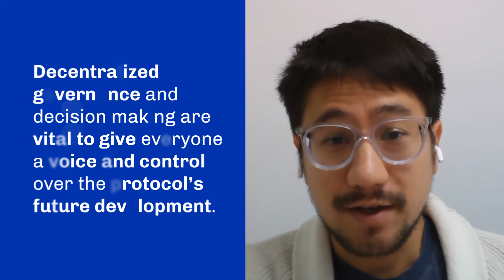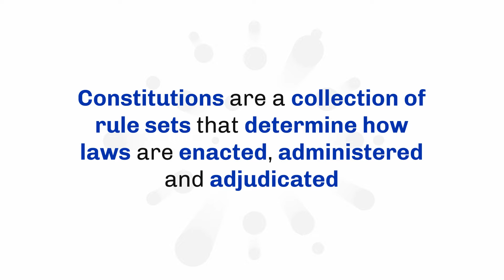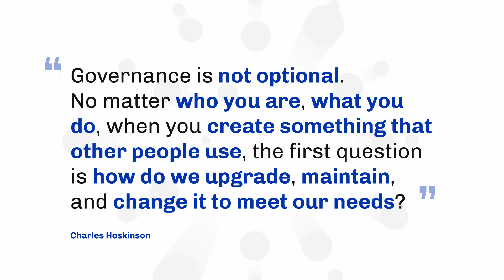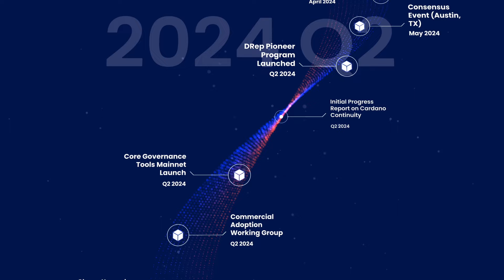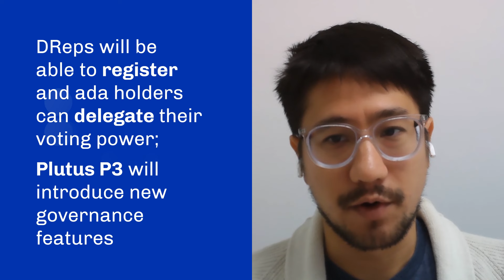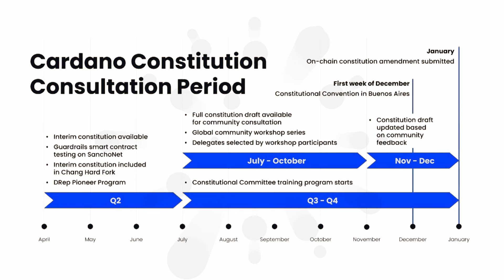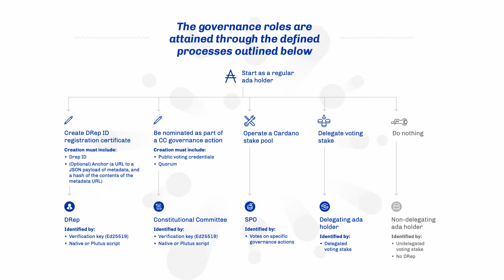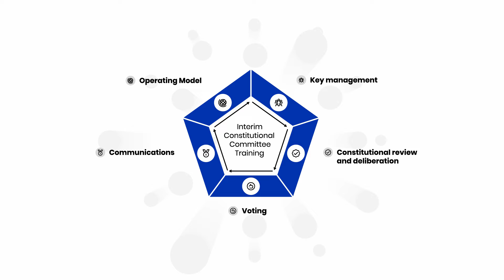Cardano Constitutional Committee 📜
In this video, Michael Madoff, Group Product Manager for Governance at IOG explains Cardano’s governance system and in particular the role of the Constitutional Committee.

Decentralized governance and decision-making are crucial to ensuring that everyone has a voice and control over the Cardano protocol's future development. The Cardano governance model reflects this by demonstrating the achievability of liquid and representative democracy through individual participation and immutable vote recording. ADA holders can decide on treasury fund distribution and the platform's future development. So, as a community, how can we work together to outline policies and guidelines for the future development of Cardano and ensure that everyone has a say?

Cardano governance has a clear roadmap to bring the Cardano community through this whole process. The Cardano Constitution defines the policies and rules to enable sustainable growth of Cardano's ecosystem to ensure fair participation, protection, and a foundation to meet current and future demands.

Understand the role of the Constitutional Committee, the stages involved, how the constitution will be ratified, Cardano Improvement Proposal (CIP) 1694, on-chain governance features, expansion of governance capabilities, the roles of DReps and ADA holders, and more.